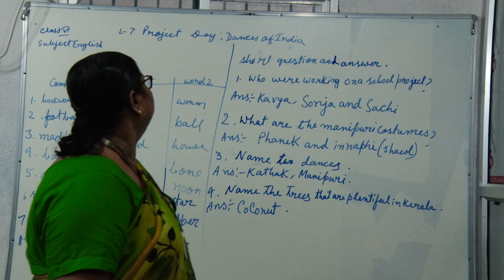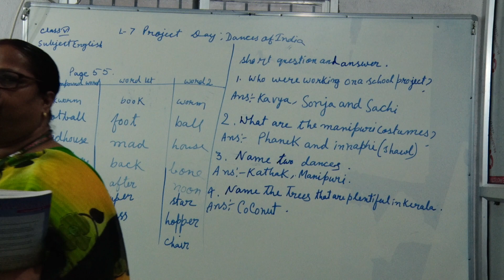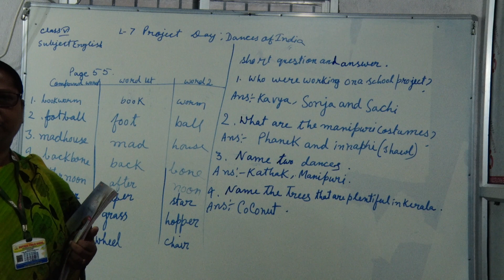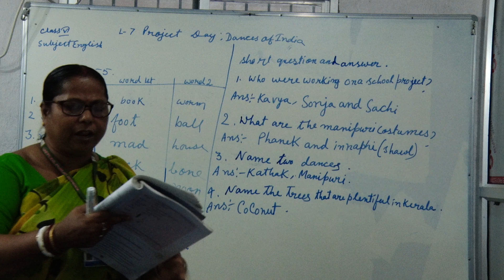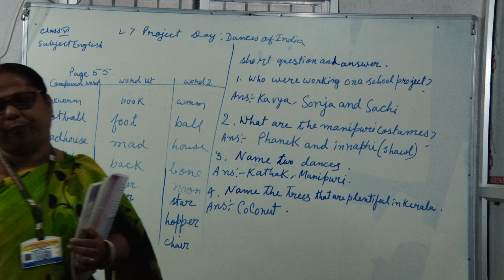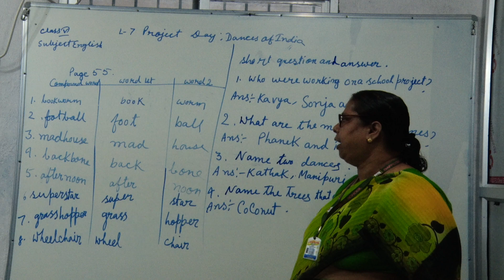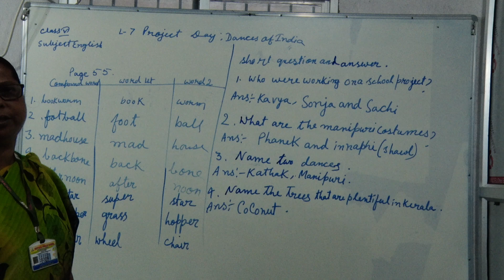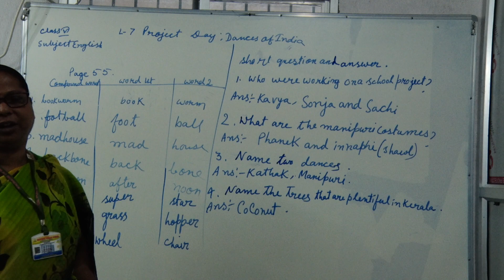Class 6 Eng Ch 7